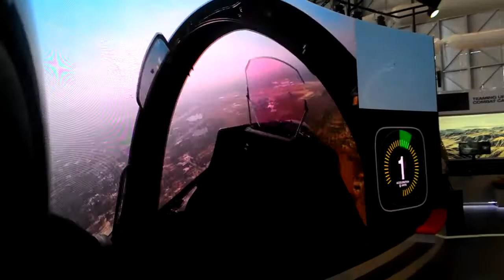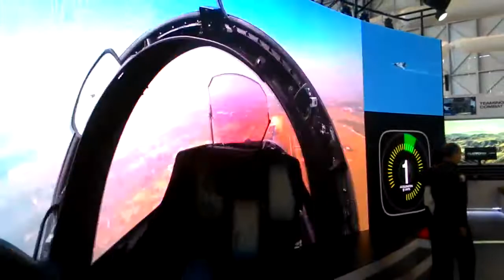Cockpit View - Atraksi Aerobatik Jet Tempur Gripen di Aero India 2017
Video ini memperlihatkan cokpit view dari atraksi aerobatik jet tempur Saab JAS39 C Gripen di pameran dirgantara Aero India 2017 yang berlangsung di Bangalore 13 - 18 Februari 2017.